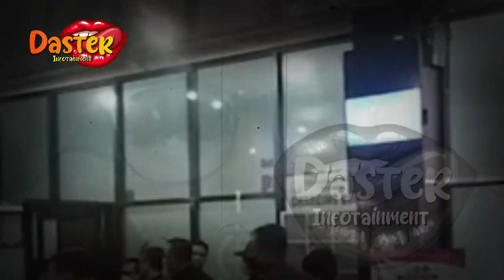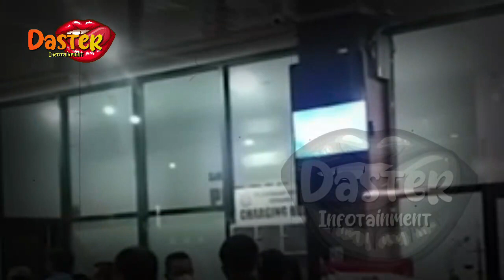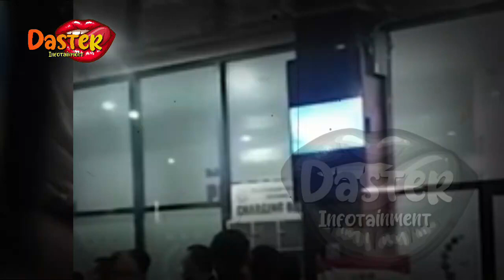TAK TERIMA DITAHAN !! NIKITA MIRZANI NGAMUK ! HISTERIS, TERIAK TERIAK DAN NEKAT BEGINI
TAK TERIMA DITAHAN !! NIKITA MIRZANI NGAMUK ! HISTERIS, TERIAK TERIAK DAN NEKAT BEGINI | berita artis terbaru hari ini di indonesia
insertlive,
insert today,
insert pagi,
insert siang,
infotainment,
indonesia,